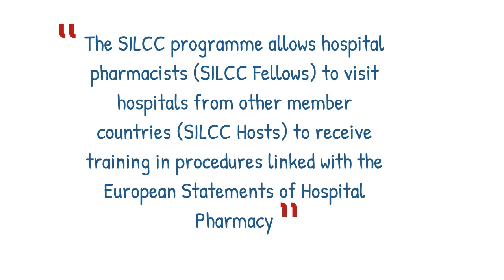What is the SILCC Programme?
The Statement Implementation Learning Collaborative programme (SILCC) as part of its Statement Implementation project.